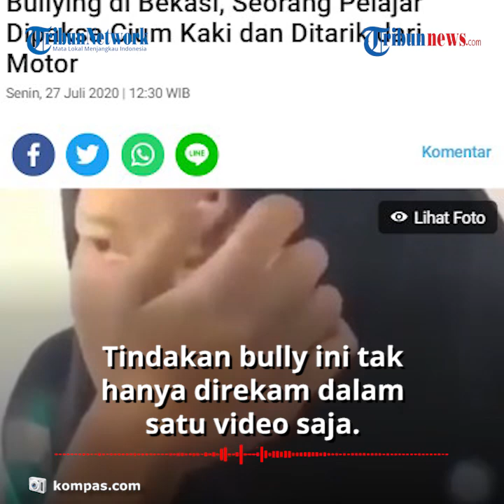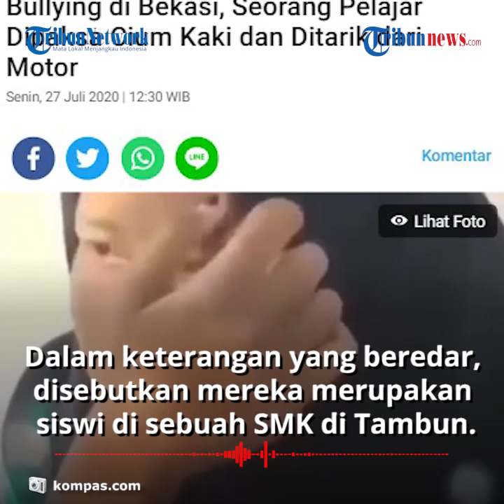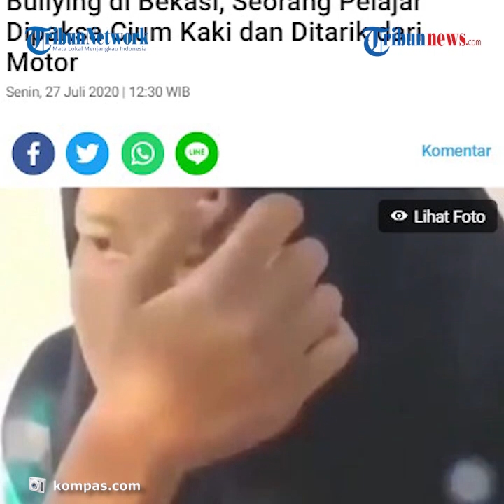Viral Video Aksi Bully Siswi SMK di Bekasi, Dipaksa Cium Kaki Gara-Gara Pakai Riasan Berlebihan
TRIBUN-VIDEO.COM - Aksi bully di kalangan remaja kembali terjadi.

Kali ini menimpa seorang pelajar di Tambun Selatan, Bekasi, Jawa Barat.

Bukan hanya itu, perekam video juga mengarahkan kakinya ke wajah korban.

Korban kala itu pun tampak menahan tangisnya saat aksi bully dilakukan padanya.

Dalam video terdengar pelaku meminta korban untuk tak memakai riasan yang berlebihan saat ke sekolah.

“Dah jangan diulangi lagi kayak gitu, nih gue ingetin lu kalau ke sekolah muka lu jangan dempulan, ya? Iya nggak?" kata dia.

Tindakan bully ini tak hanya direkam dalam satu video saja.

Pada video lain tampak korban ditarik paksa dari sepeda motornya oleh para pelaku.

Korban juga sempat mengalami sejumlah tendangan dari remaja putri lain.

Dalam keterangan yang beredar, disebutkan bahwa mereka merupakan siswi di sebuah SMK di wilayah Tambun.

Dikutip dari Kompas.com, Senin (27/7/2020), Kapolsek Tambun AKP Gana menyatakan pihaknya akan menyelidiki kasus ini.

Sementara itu, Kepala Komisi Perlindungan Anak Daerah (KPAD) Kabupaten Bekasi, Dadang mengatakan telah berkoordinasi dengan sejumlah pihak untuk menyelesaikan aksi perundungan yang kerap terjadi di tengah masyarakat.

Pihaknya juga akan melakukan klarifikasi dengan pihak terkait soal video yang beredar.

“Kami koordinasikan dengan internal mbak, ada P2TP2A (Pemberdayaan Perempuan dan Perlindungan Anak), DP3A (Dinas Pemberdayaan Perempuan dan Perlindungan Anak), dan seluruh komisioner sebelum ke lapangan. Kami akan klarifikasi dengan pihak terkait berkaitan dengan peristiwa tersebut,” kata Dadang.

Dadang pun menyayangkan dengan adanya kasus perundungan di wilayahnya yang terjadi sesama pelajar.

(Tribun-Video.com)

Artikel ini telah tayang di Kompas.com dengan judul "Bullying di Bekasi, Seorang Pelajar Dipaksa Cium Kaki dan Ditarik dari Motor ",